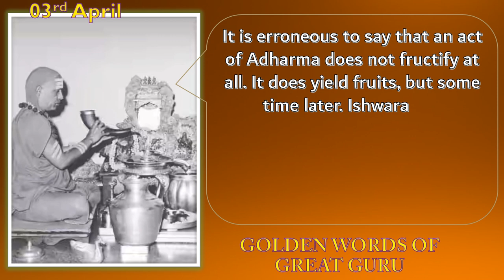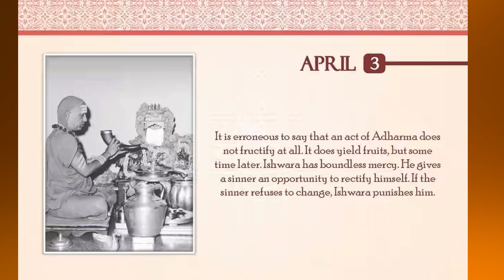03 Apr | When a sinner is punished? | Srimad Abhinava Vidyatirtha Mahaswamiji